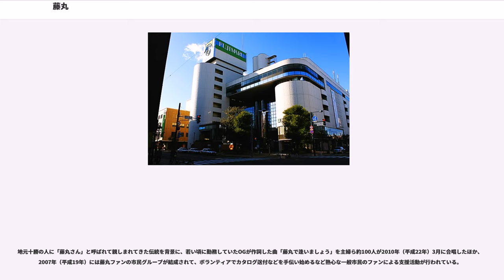藤丸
株式会社藤丸（ふじまる）は、北海道帯広市にある日本の百貨店である。
全日本デパートメントストアーズ開発機構の加盟店。
地元十勝地区では「藤丸さん」と呼ばれて親しまれている。

富山県の養蚕農家出身の初代・藤本長蔵(1873年（明治6年）-1945年（昭和20年）)が1897年（明治30年）に呉服太物類(反物)やニシンの行商で下帯広村（現帯広市）を訪れ、船の転覆で全財産を失ったものの、その活況ぶりに注目して移住を決意し、同年11月に下帯広村（現帯広市）大通六の借家に呉服太物類(反物)を扱う店を開いたのが始まりである。

翌年1901年（明治34年）には木造平屋建ての自前の店舗を開いたが、1902年（明治35年）に知人に貸した1000円が貸倒れになって仕入れ資金にもことを欠くようになったため、再び故郷の富山で資金を集め、1900年（明治33年）8月に北越呉服を設立し、11月には店員を雇って営業を再開させた。

東京や大阪から古着や古毛布などを仕入れて販売し、1915年（大正4年）には故郷の富山から瓦を取り寄せて大通五の店を土蔵造り2階建ての道内有数の規模に改築できるまで成功した。

1919年（大正8年）2月に当時の繁華街から外れた裁判所跡地だった現店舗の土地(西2条南8丁目)を高額で購入して周囲を驚かせ、1930年（昭和5年）にはその土地に十勝初のエレベーターを備えた木造一部鉄筋コンクリート四階建て約2,640mの店舗を建設して百貨店を開業し、人口わずか2.8万人の帯広町で昭和初期の不況のさなかという悪条件にもかかわらず呉服店から百貨店経営に切替えて軌道に乗せることに成功した。

この初代店舗は1階雑貨と食料品の売り場に手荷物預かり所とトイレ、2階には呉服類の売り場と休憩所、3階には洋服と和洋小間物類の売り場と大食堂、4階には貴金属・家具類売り場と理髪美容室のほかに大ホールという店舗構成であった。

第2次世界大戦の終戦後の食糧難の時代には日用品交換所を開設して衣料品と貴重な砂糖などを交換する人たちでにぎわった。

初代・藤本長蔵の死を受けて、二代目・藤本長蔵(1897年（明治30年）-1990年（平成2年）)を襲名した孫信は1949年（昭和24年）に社長に就任すると、翌年1950年（昭和25年）に現在の社名である株式会社藤丸に改称し、1961年（昭和36年）に西2条南9丁目に新館を建設して移転させて拡張し、1965年（昭和40年）には売場面積5,126mで売上高13.8億円を上げて人口の多い小樽の丸井今井や大国屋、旭川の丸勝松村などを上回るほどまでに成長させた。

3代目の社長となった藤本善雄(1924年（大正13年）-1987年（昭和62年）)は百貨店を創業した跡地を中心とする市街地再開発事業に参画して1982年（昭和57年）に「ふじまるビル」を作って現在の店舗を完成させて規模拡大を図り、4代目社長の藤本長章が引継いだ後の1997年（平成9年）には年商143.83億円を上げるまでに成長させたが、バブル崩壊後の不況や郊外型の大型店などとの競合に伴う中心市街地の空洞化で年々売上は減少し、2000年（平成12年）には年商121.38億円、2009年（平成21年）には年商約79億円、2010年（平成22年）には年商約77億円と落ち込んでピークから半減してしまっているが、3年間の再生計画を実行中の2007年（平成19年）と2008年（平成20年）には連続して黒字を計上するなど経営努力を重ねている。

店舗周辺の商店街と連携して夏に歩行者天国を開いたり、十勝ブランド商品の発掘を行うなど従来からの十勝地方での地域密着の営業戦略に加え、オホーツク物産展の開催など道東一円の物産の紹介を目指している。

2006年（平成18年）8月に丸井今井釧路店が閉店したため買い物客が増えつつあった釧路市周辺の顧客を取り込もうと専務山田章男の発案で2008年（平成20年）3月1日に初めて釧路から店舗まで送迎する当時全国的にも珍しかった買い物ツアーバスという長距離の送迎バスを運行したところ、100人の予定を大幅に上回るほど申込みが殺到し、急遽バスを10台に増やして350人を送迎したのが始まりである。

その成功を受けて、2007年（平成19年）10月にきたみ東急百貨店が閉店した北見市や、網走市、中標津町にも拡大し、丸井今井やきたみ東急百貨店の閉店後、道東(北海道東部)...